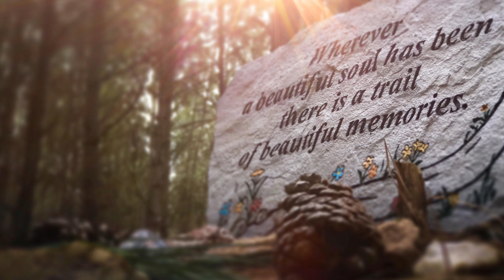Best EDM Song Made With Garage Band Out There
Ok, maybe not the best, but still amazing. Just trying to get your attention haha...